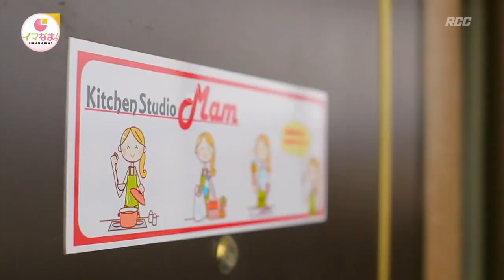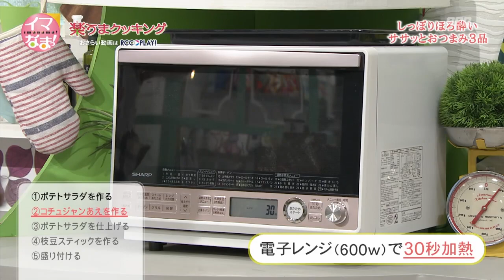ササッとおつまみ！３品～簡単ポテトサラダ、さきイカのコチュジャンあえ、枝豆スティック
ＲＣＣテレビ平日午後3:00～4:50生放送の情報番組「イマなまっ！」の人­­­­­­­­­­­­­­­­­­­­­­­­­­­­­­­­­­­­­­­­­­­­­­­­­­­­­­­­­­­­­­­­­­­­­­­­­気­コ­ー­ナ­ー­「­­楽­­う­­ま­­ク­­ッ­­キ­­ン­­グ­­」­­。おいしく簡単にできる料理を紹介しています！今週のテーマは「秋の夜長におつまみレシピ」です。